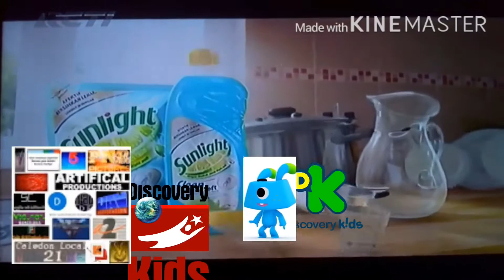Sunlight clean and soft add round 1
For maxer qusai